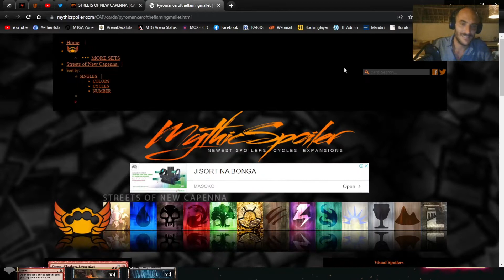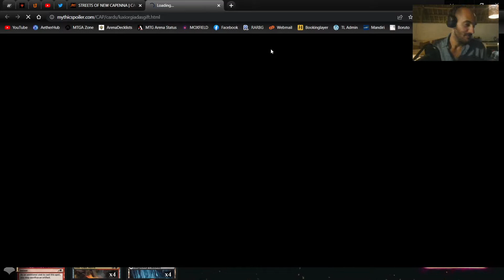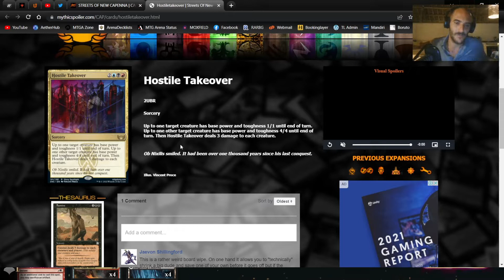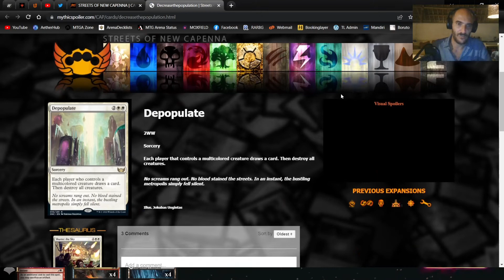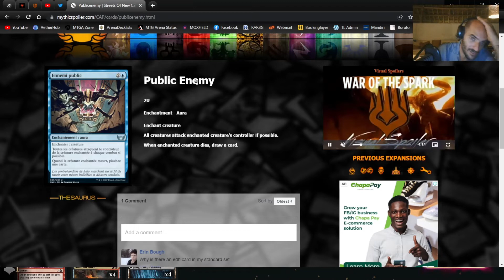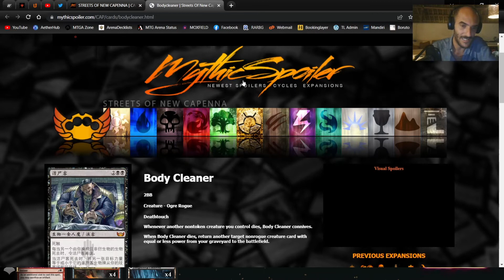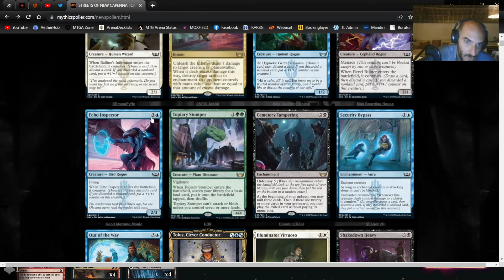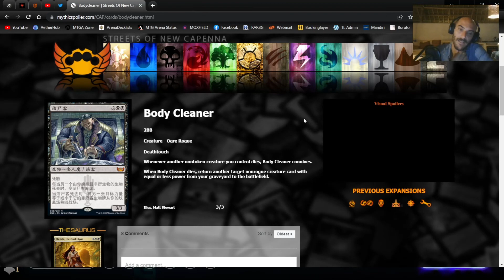MTGA - BrewLab - Spoiler Talk part. 5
Skipped Sunday because as usual almost nothing new comes out on weekends during spoiler season, Monday did not disappoint though, SO MANY NEW CARDS! :) My personal favourite from today, Body Cleaner, what's yours?